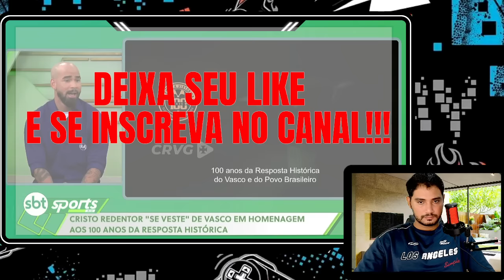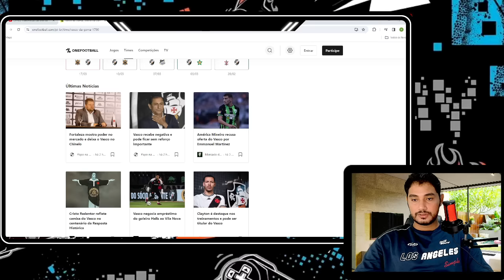PREDOSA ARREBENTOU NA INFORMÇÃO DO VASCÃO! NOVO ALVO PODE FECHAR! NOTICIAS DO VASCO DA GAMA HOJE!